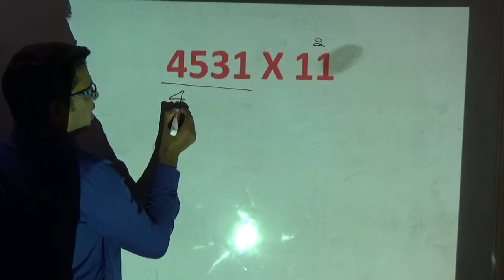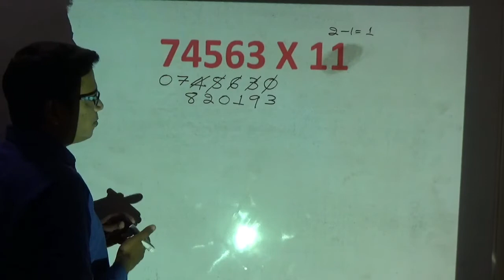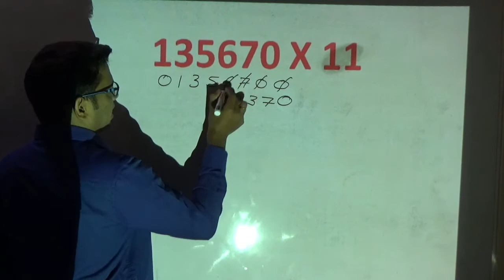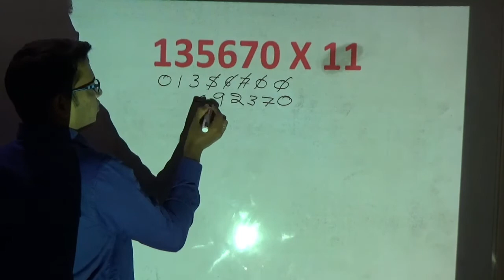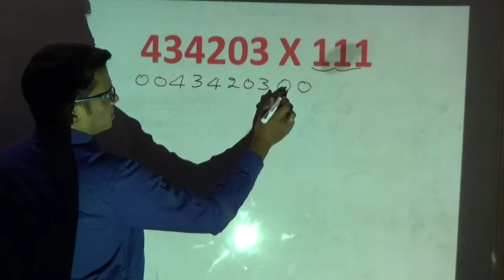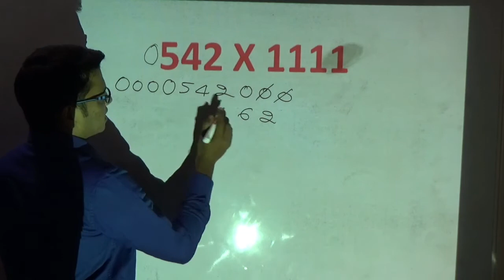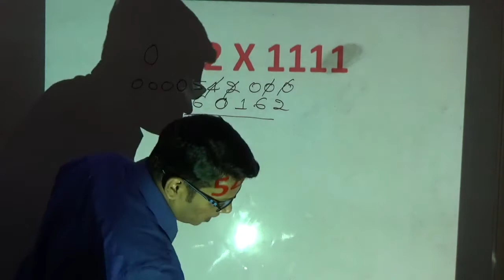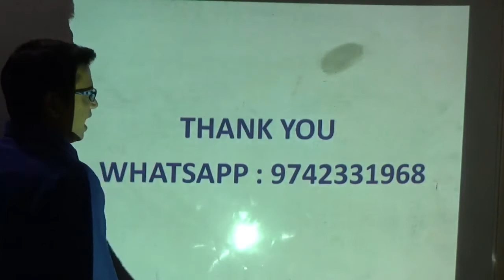Multiplication by 11, 111, 1111, 1111.....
Just like a calculator